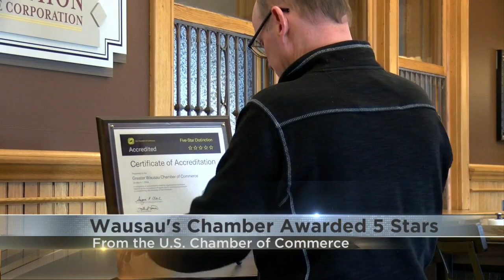Wausau's Chamber awarded 5 stars